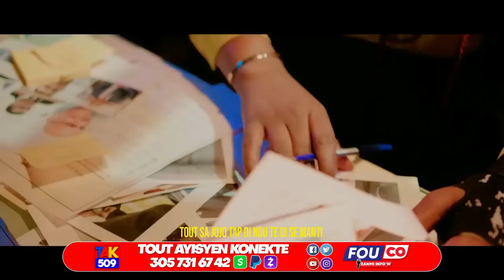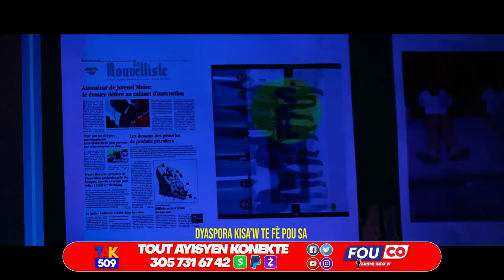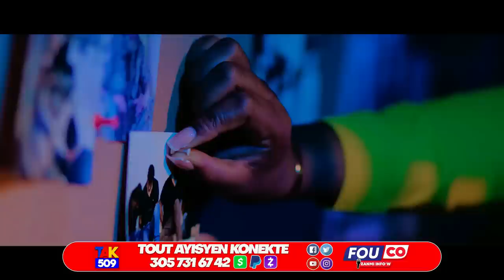Anba Kòd Ariel..?Jij Walter Voye Envitasyon..Men lis Boukliye Sistèm yo..Nou mele /Fouco